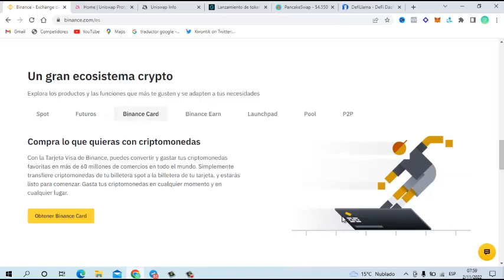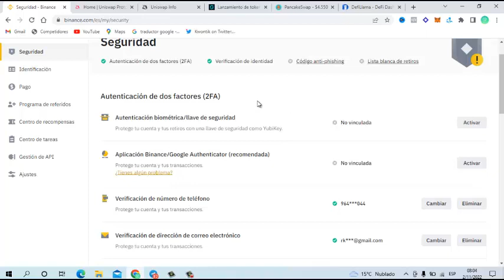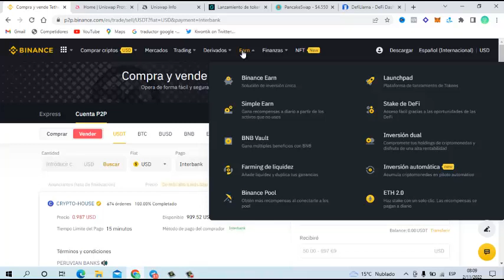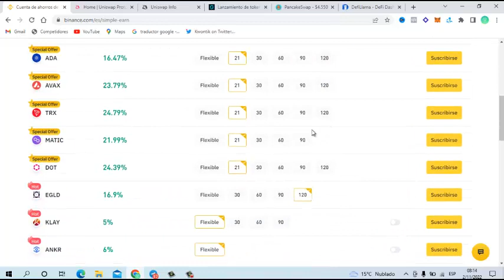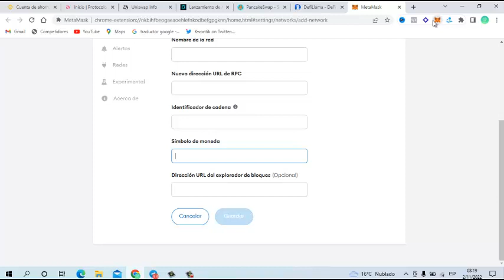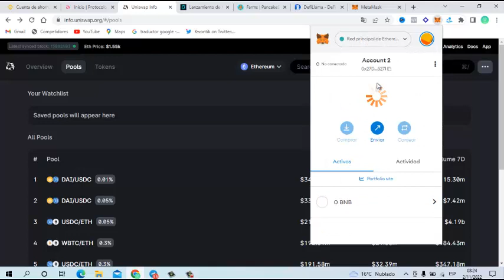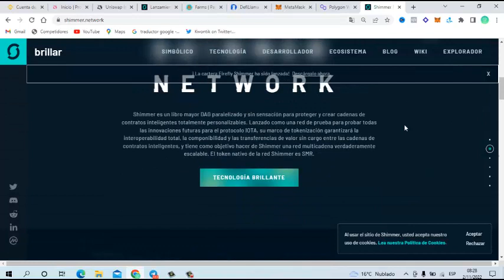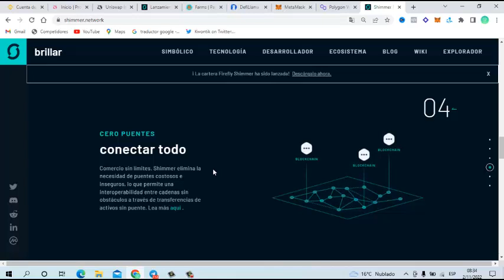De web2 a web3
Finanzas descentralizadas  3.0